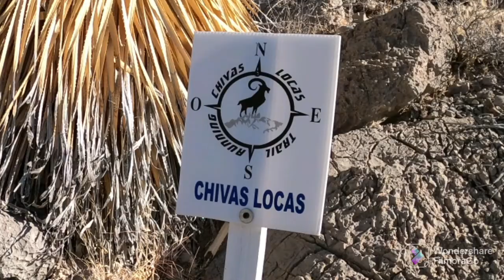La GODZILLA, Senderismo en Cd. Juarez.. Don RAYO. Sierra de Cd Juárez.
flores en el Camino
Senderismo